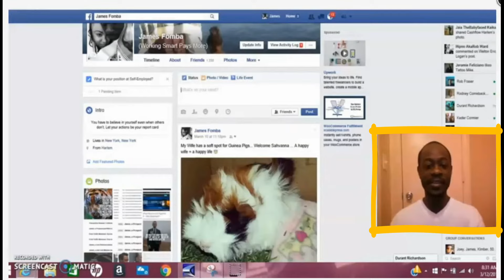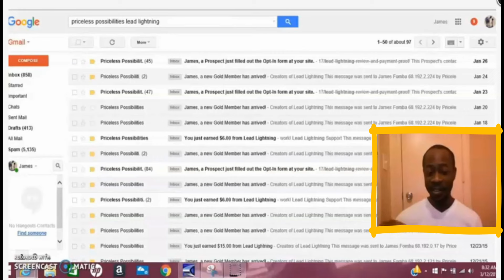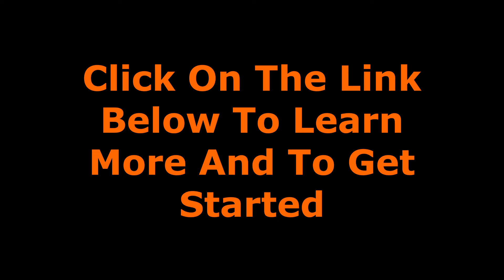Earn Unlimited $6 Commissions From A $7 Investment With Lead Lightning| Make Money Online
Join Lead Lightning in the Power Lead System and start growing and building your business while promoting the power lead system for a weekly and monthly residual income referring and connecting others to the platform.

Earn Income from home with the DC direct mail business opportunity

By utilizing our direct-mail postcard marketing system through the Cash Building System Unlimited and JD Marketing compensation pay plan, you can build yourself a serious flow of cash... Every Week... as your team grows.

**individual results do vary**

power leads system business opportunity
how to get more leads and sales for your business
earn passive income from home
make passive income from home
click funnels
builderall
dotcom secrets
how to make passive income
best passive incomes strategies
amanda wray
james fomba
how to create capture pages for your business
million leads for free
free lead system
lead lightning
jeff mills power lead system
jeff mills lead lightning
earn residual income
earn residual income from home
free lead system for any business
I need free leads
I need free business opportunity leads
free lead system that pays
all in one marketing system
free marketing system
lead lighting business opportunity
lead lighting business
cash flow